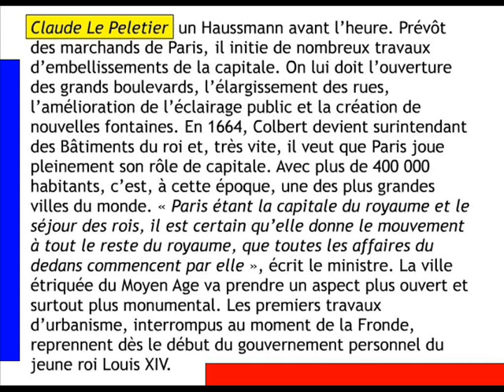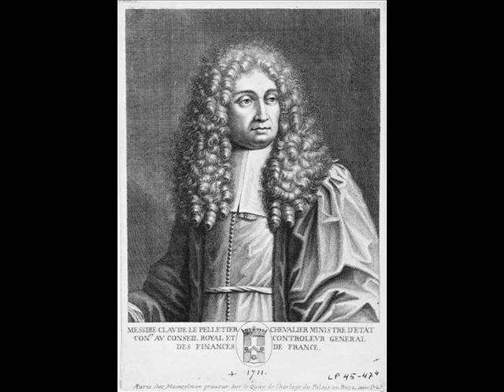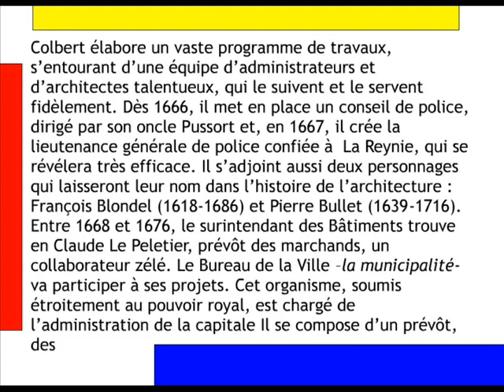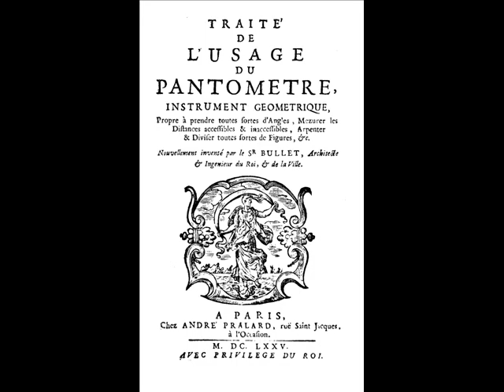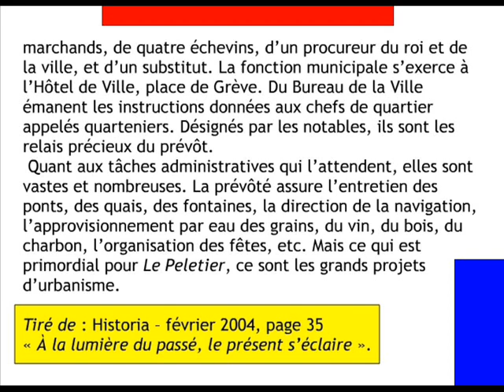CLAUDE LE PELETIER (1631-1711)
tire de: Historia - fevrier 2004, page 35
"a la lumiere du passe, le present s'eclaire"